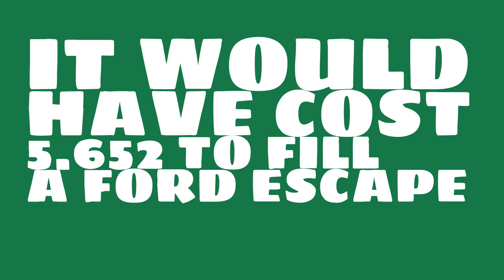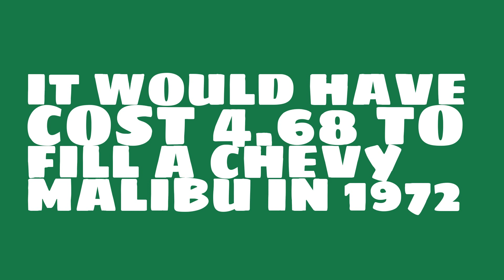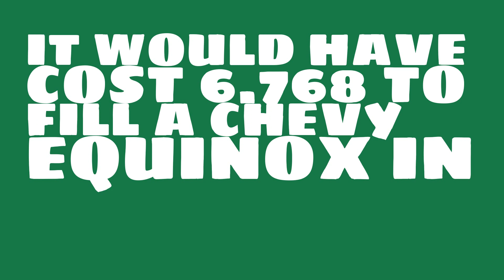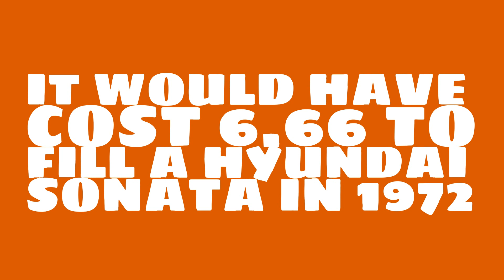How much did a gallon of gasoline cost in 1972?